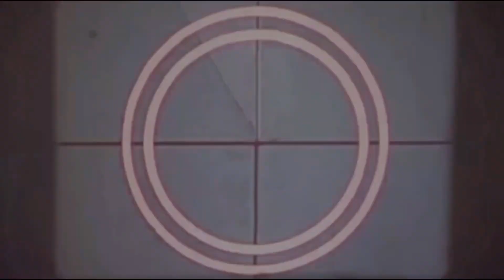马琳陪练被孙颖莎嫌弃：你使点劲啊！国乒教练真是太不容易了